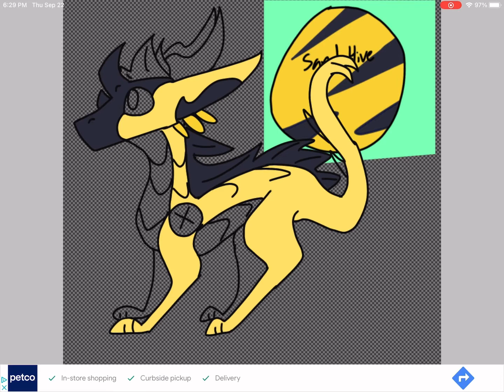Congratulations @SunDaSandWonk for claiming an ♥ Adopt ♥!